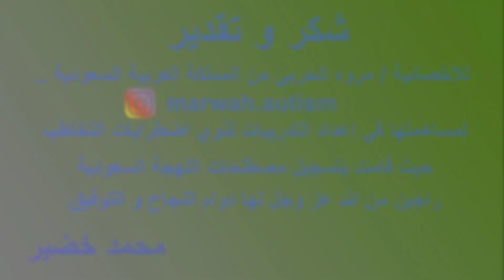تدريبات التخاطب باللهجة السعودية | الحيوانات " فيل " | تعلم اللهجة السعودية | محمد خضير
الحساب الرسمى على الفيس بوك :
SLPMohamedKhodir